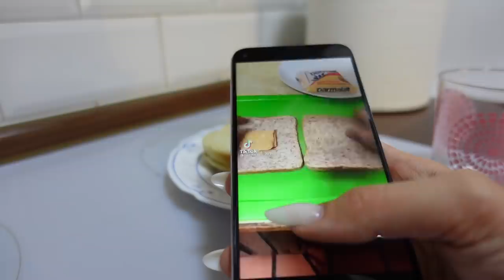ISPROBAVAM NAJVIRALNIJE TIK TOK RECEPTE